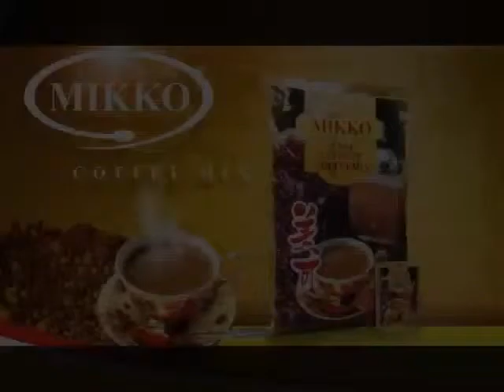Wyne Su Khine Thein A Pyit Mae Thet Thet